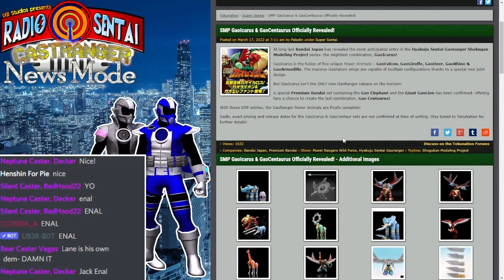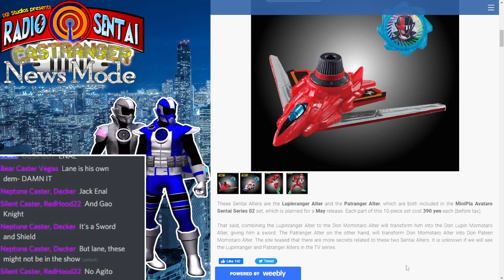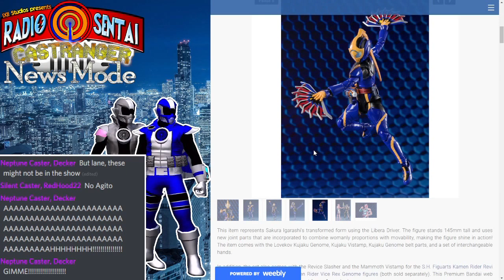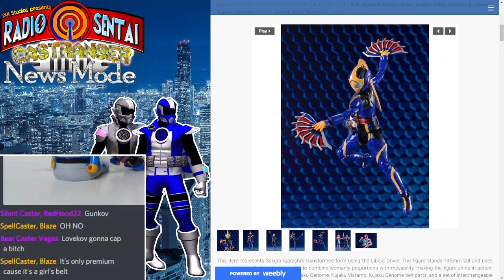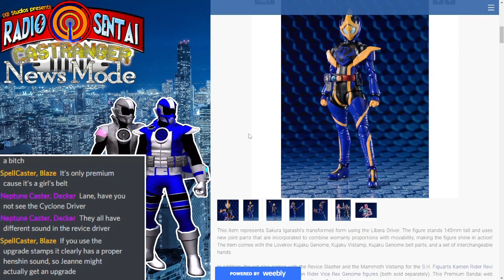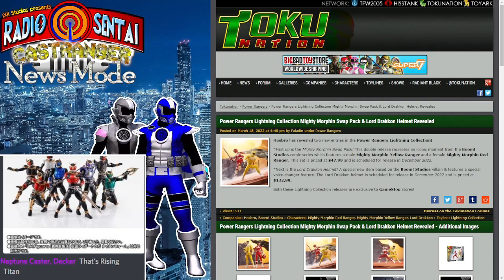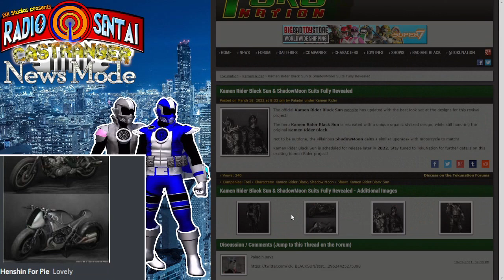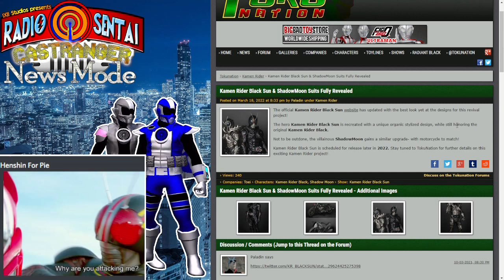Radio Sentai Castranger [380] George Fanboys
Jerry joins us in place of Gar and Emily this week, as we discuss the debut of Holy Live, the end of Evil, the Donbrothers futz about their second episode, and then George fanboys all over everyone in the Revice Mystery special, with a shocking cameo who was there all along.

Casters Present:  Blue Gray Knight

Required Viewing: Kamen Rider Revice, 26,
Avataro Sentai Donbrothers 2,
Revice The Mystery 2-3